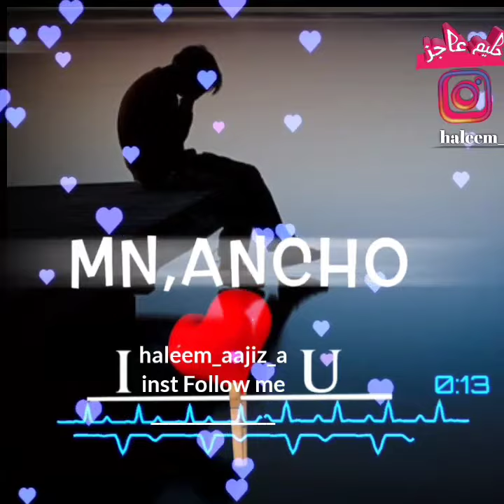man ancho sotkga mardum wada maba bad qesmate naseeb kase qesmata mabat